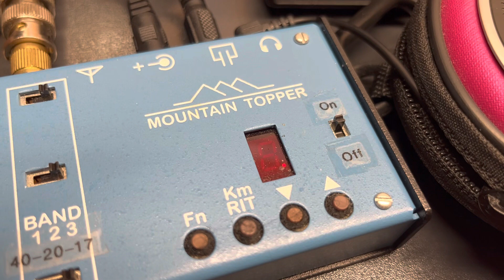SOTA Chase: N4LAG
Made a contact with Andy N4LAG on 17 meters with the MTR. Andy was on Casa Grande Mountains HP (W7A/PN-125) in Arizona. My battery was a bit low so the MTR was only putting out around 2 watts!